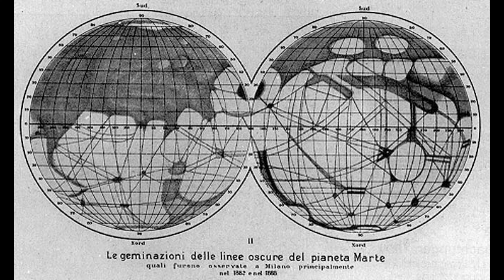O planeta de sangue | Marte | cosmosweek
Marte é um dos planetas mais intrigantes do sistema solar, desde muito tempo a humanidade o observa, por sua aprência avermelhada muitas pessoas foram criativas em imaginar o que poderia ser essa estrela errante no céu. Vem comigo e curta o vídeo!
Muito Obrigado

Ajude-nos a divulgar ciência!!!